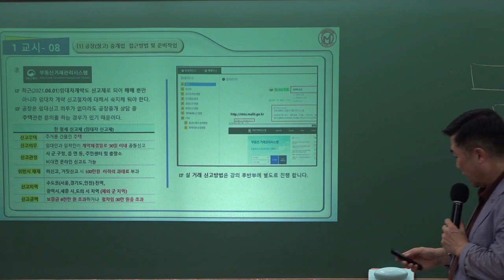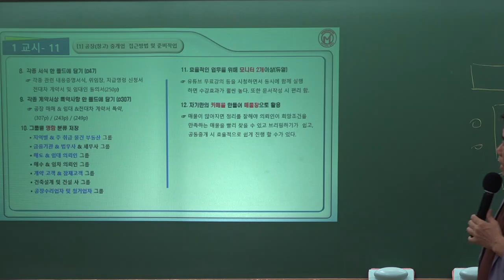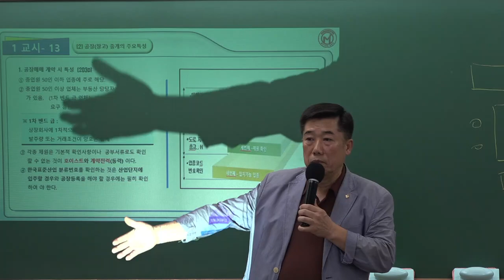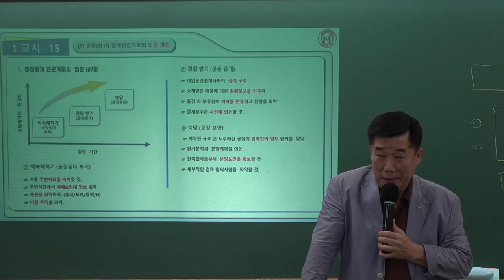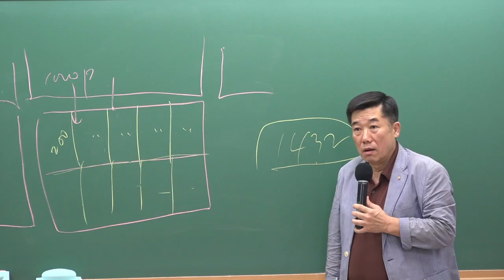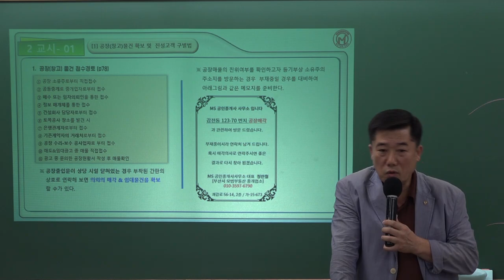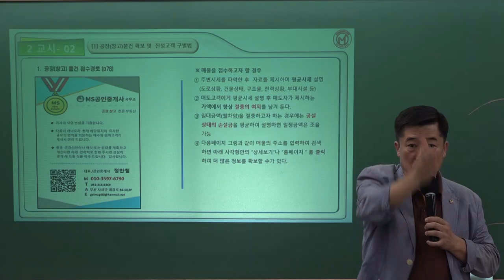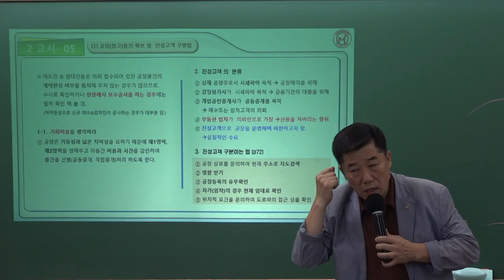[공장중개 실무 최고봉!] 정만철 교수님의 공장중개 이론 및 기술 공장중개실무강의 1주차 2교시 - 공장중개의 주요특성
[공인중개사학원 김포중앙] 공장중개 실무 최고봉 장만철교수님의  [공장중개 이론및 기술] 강의영상입니다.

공장중개 실무 최고봉 장만철교수님의  [공장중개 이론및 기술] 강의영상입니다.
정만철 교수님의 경험과 노하우를
정만교수님의 명품 강의로  김포중앙하세요!

정만철 교수님의 공장중개실무 강의는
[왕초보도 바로 창업할 수 있는 공장중개 실무 ]으로 진행됩니다.

🟣 [왕초보도 바로 창업할 수 있는 공장중개 실무] 구입은